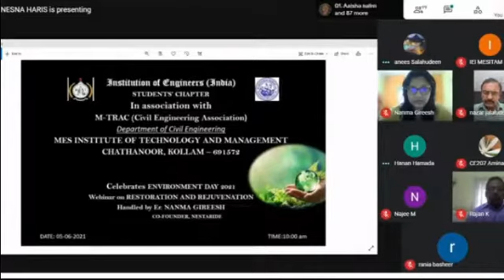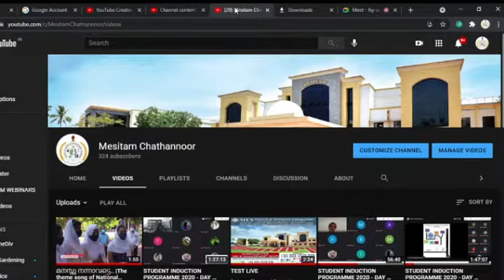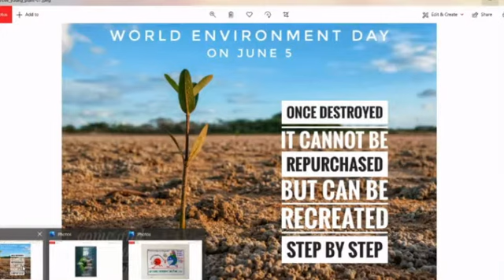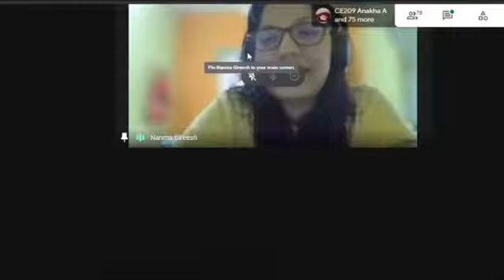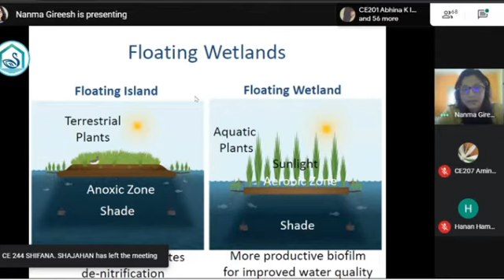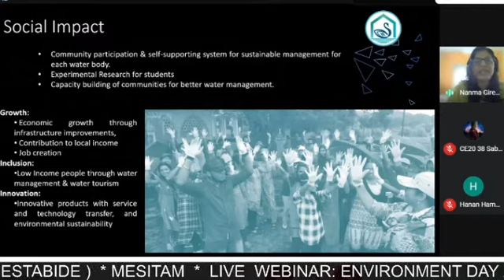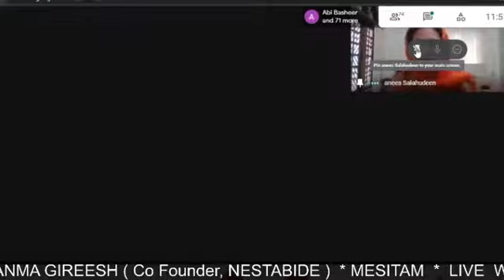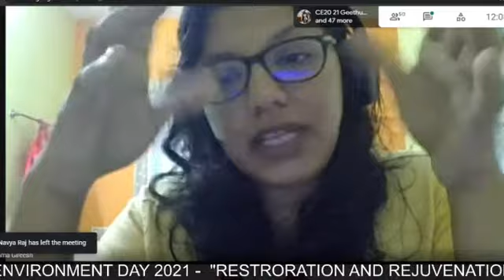WEBINAR - World Environment Day - RESTORATION & REJUVENATION | MES CHATHANNOOR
WEBINAR - World Environment Day - RESTORATION & REJUVENATION
A Technical Talk on RESTORATION & REJUVENATION
Resource Person: Er. NANMA GIREESH ( Co-founder NESTABIDE)
MES INSTITUTION OF TECHNOLOGY AND MANAGEMENT,
CHATHANNOOR, KOLLAM, KERALA